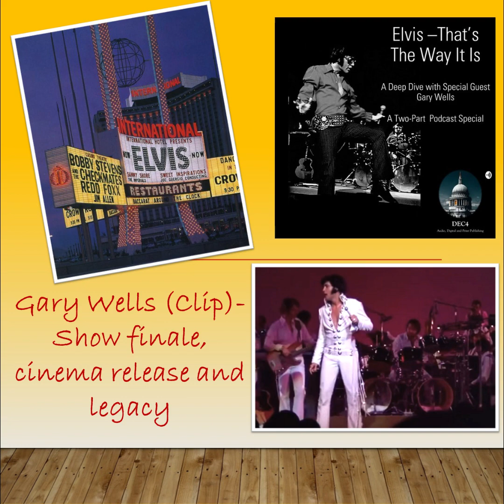DEC4 Podcast (Audio) Clip: Elvis That's The Way It Is - Show Finale, Cinema Release and Legacy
In this final of five clips from our podcast episodes on Elvis That’s The Way It Is, featuring our leading contributor Gary Wells we look at how director Denis Sanders presented the the emotion of the concert finale, consider how the movie was received upon its release, and discuss its longer term appeal.

Find the full episodes on the usual podcast platforms, and on our website with some additional background, links, and suggested further reading, viewing and listening;

Podcast supported by @gainesville-band and Steve Collins @stevecollinstraveller